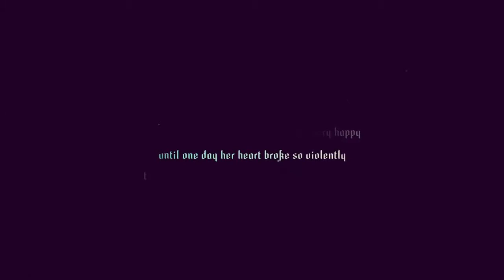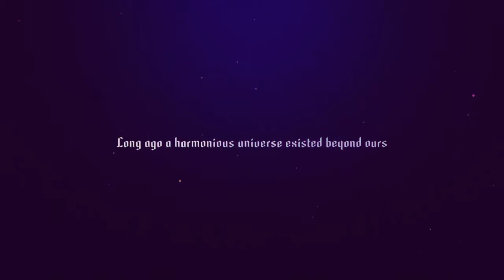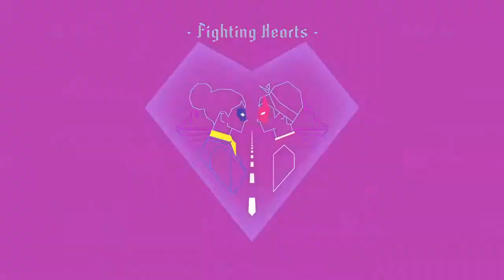Sayonara Wild Hearts │ Part 1: Game Play │ Backlogged Games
► Sayonara Wild Hearts (PS4)
► Sayonara Wild Hearts (Nintendo Switch)
► Sayonara Wild Hearts (Nintendo Switch)(Digital Download)

Sayonara Wild Hearts (2019, Sony PlayStation 4) No Commentary Game Play

Something definitely special about this game. Every now and then there are games that border upon being an expression of art and this is one of them. A must play for anyone that appreciates the “Art” side of video games. A very quick play which is perfect for that quick gaming session.

D I S C L A I M E R :
Thank you for the support! All gameplay footage was recorded during my own play through and to be viewed as either educational material for gaming or for research purposes. My footage can be used as long as I am either cited and/or contacted first. Take care!